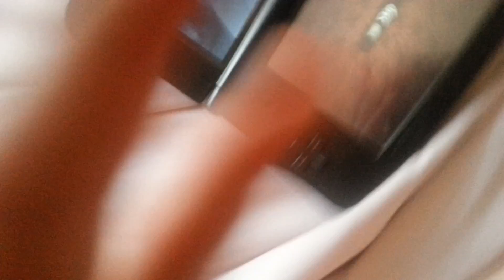Fire Emblem Awakening: The mysterious Marth!